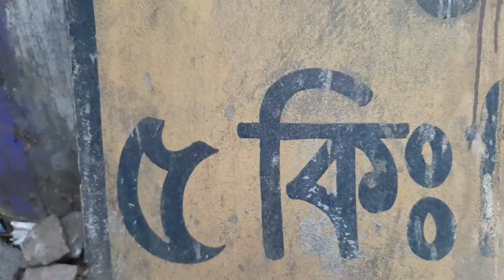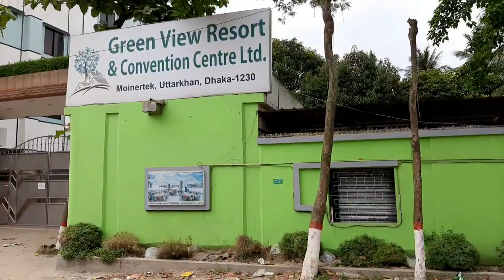ঈদ এর একাল সেকাল তুলনা, Bike Vlog ঢাকার দুই নদীর মোহনা ও সবচেয়ে কাছের গ্রামে যাওয়া